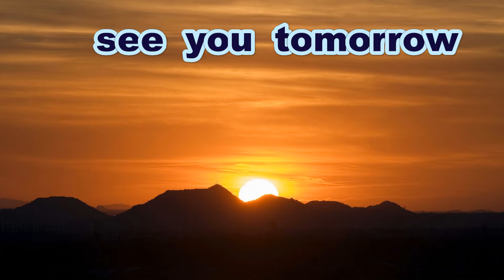【シートノック】 広島新庄高校 BC 【外野ノック】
学校の方に許可をいただいて撮影しています
広島新庄高校の練習グラウンドでは
一般の方が動画を撮影することは出来ません
絶対に真似をしないでください

Thanks to
Opening theme「Dota-bata Race」by「Oto Logic」
Ending theme「Morning」by「Dova-Syndrome」